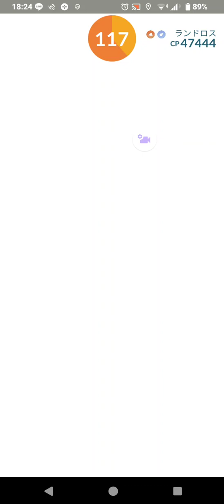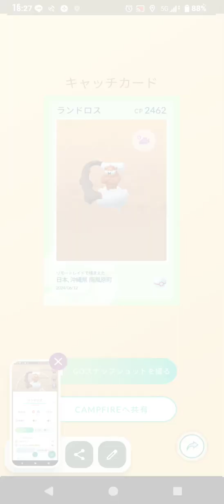ポケモンGO・伝説レイド戦「ランドロス」2戦目 4人で対抗して時間ギリギリで終わりました‼️ポケモンgo